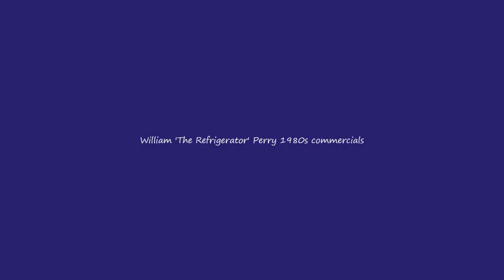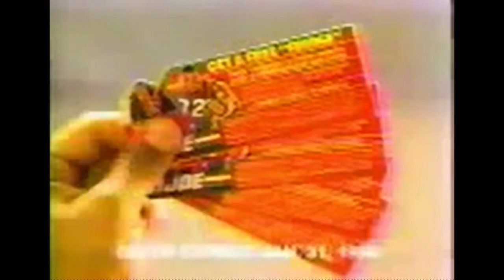William 'The Refrigerator' Perry 1980s Commercials